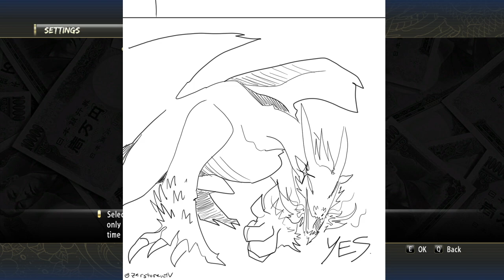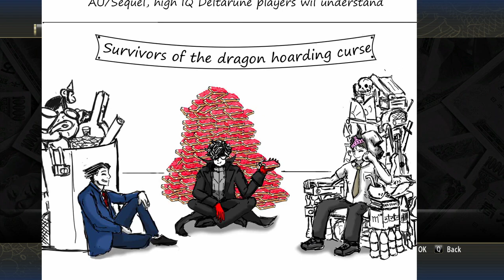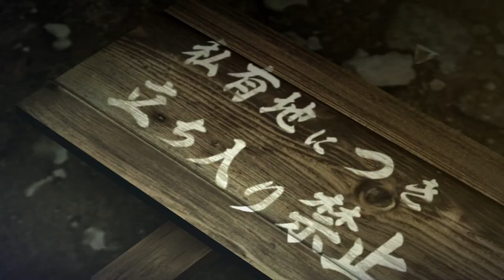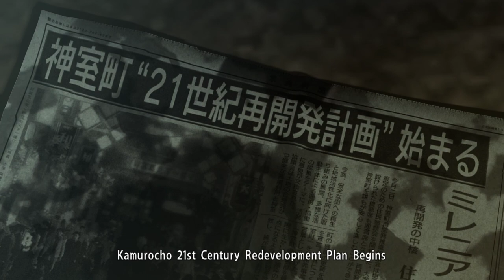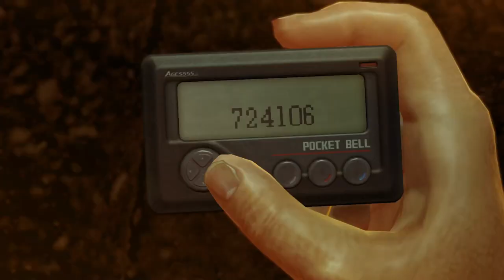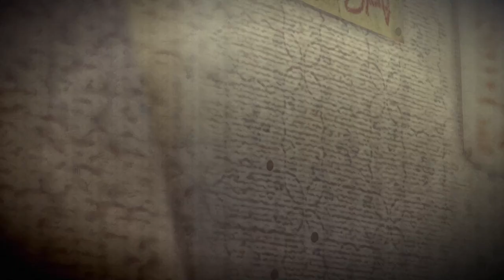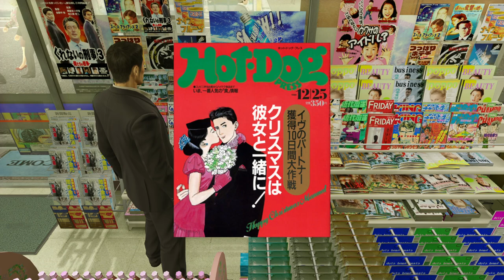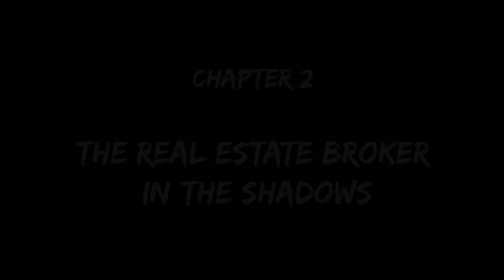Joseph Anderson Plays "Yakuza 0" - 1/21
The streams got deleted, so they are temporarily here until Joe uploads them.